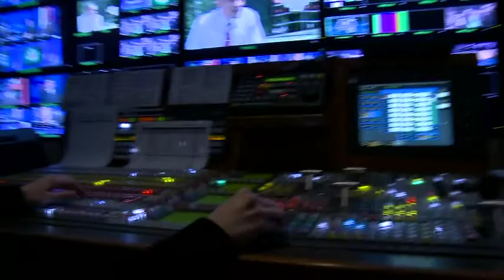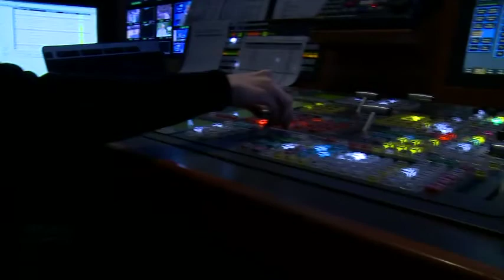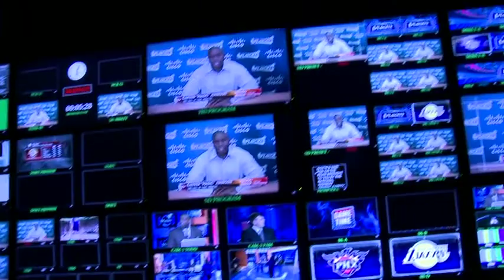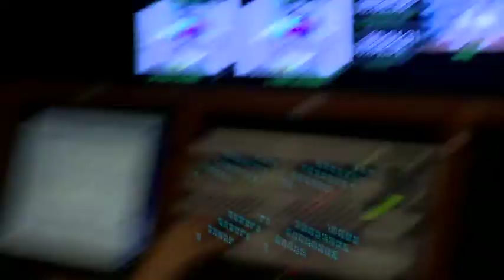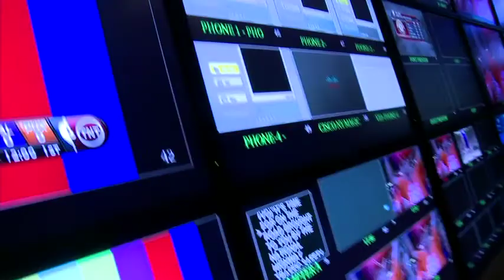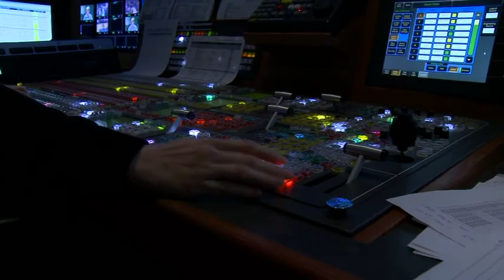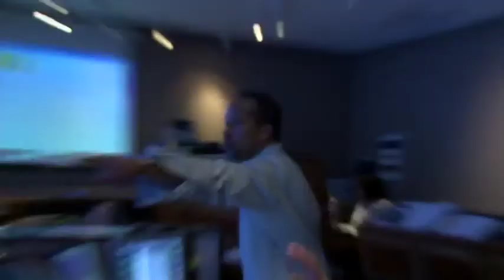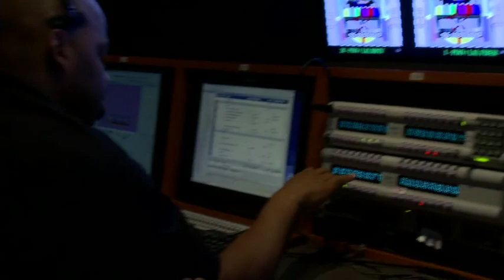NBA TV - LIVE Control Room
Stephen James is Directing a live show for NBA TV. We take you behind the scenes of the making of live sports production!